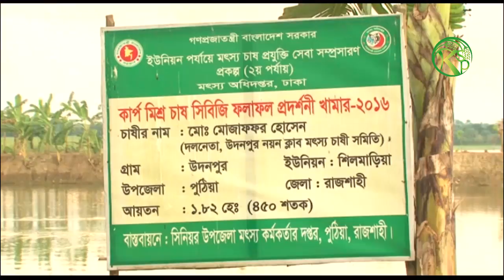এক সময়ের দিন মজুর বর্তমানে সফল মৎস্য খামারী||Successful fishery farming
A group of youths are cultivating fisheries in the joint venture. Many of them worked as laborers for a time. Fish farming companies or hydroponic fish farms, especially Catfish Ponds or Catfish Farms, have not been able to do much business in recent times. Often they are suffering huge losses from cultivating fish. Some people think this is not going to get the right price for fish. Someone is saying that fish and farms, raised fish ponds, backyard fish farming or small scale fish farming have to do with anything to know about aquaculture systems, fish culture strategies. We also need to know about proper dietary system and medical system. Also, it is important to know what use of any of the fish hatchery tools. And if all this is known, the disease will be less in the fish on the farm and the fish will not die. Thinking about farms, our scientists have succeeded in researching how to increase the immune system of fish. Similarly, these entrepreneurs of Rajshahi district have also been successful.
যৌথ উদ্দ্যোগে মৎস্য চাষ করছে রাজশাহী জেলার একদল তরুন। যাদের মধ্যে অনেকেই একটা সময় দিন মজুর হিসেবে কাজ করতো। মাছ চাষ কোম্পানি অথবা হাইড্রোপোনিক মাছ খামার বিশেষ করে Catfish পুকুর অথবা Catfish খামার গুলো সাম্প্রতিক সময়ে খুব একটা ব্যবসা করতে পারছে না। প্রায়ই তারা মাছ চাষ করে বড় অঙ্কের ক্ষতির মুখে পড়ছে। কারো কারো ধারনা মাছের সঠিক মূল্য না পাওয়াতে এরকম হচ্ছে। আবার কেউ বলছে মাছ ও খামার, উত্থাপিত মাছ পুকুর, বাড়ির পিছনের দিকের উঠোন মাছ চাষ অথবা ক্ষুদ্র স্কেল মাছ চাষ যে কোনটাই করতে হলে জলাশয় সিস্টেম, মাছ সংস্কৃতি কৌশল সম্মন্ধে জানতে হবে। সঠিক খাদ্য ব্যবস্থা ও চিকিৎস ব্যবস্থা সম্মন্ধেও জানতে হবে। তাছাড়া মাছ হ্যাচারি সরঞ্জাম যে গুলো আছে সেগুলোর কোনটার কি ব্যবহার তাও ভালভাবে জানতে হবে। আর এই সব কিছু জানা থাকলে খামারের মাছে রোগ বালাই কম হবে এবং মাছ মারা যাবেনা। খামারীদের কথা চিন্তা করে আমাদের বিজ্ঞানীরা মাছের রোগ প্রতিরোধ ক্ষমতা কিভাবে বাড়ানো যায় তার উপর গবেষণা করে সফল হয়েছেন। তেমনি ভাবে সফল হয়েছেন রাজশাহী জেলার এই উদ্দ্যোগতারাও।
আপনাদের কোন কিছু বলার বা জানার থাকলে আমাদের ফেইজবুক লিংকে ম্যাসেজ করুন। লিঙ্কঃ